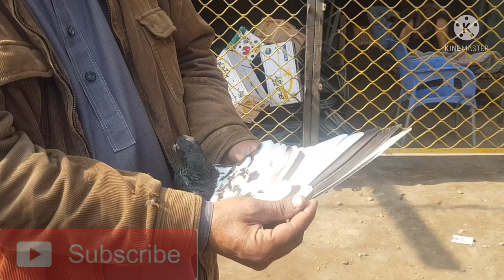Lari ada kabutar market Lahore 2022 samiullah pigeon club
Lari ada kabutar market Lahore 2022 bohat achy or munasib kabutar milty hain yaha log bht door door sy aty hain